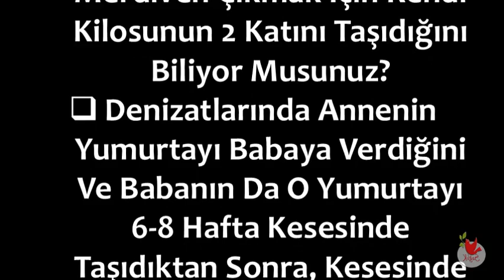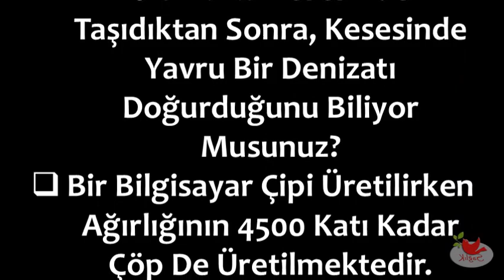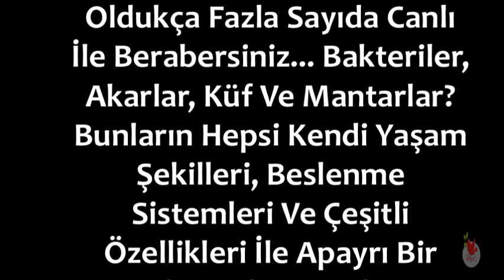İleri Doğru Bir Adım Atıldığında, İnsan Vücudundaki 54 Kas Çalışır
İleri Doğru Bir Adım Atıldığında, İnsan Vücudundaki 54 Kas Çalışır,Şaşırtıcı Fikirler,Kısa Bilgiler,Bu Nedir,Nasıl Olmuştur,İlginç Bilgiler,İlginç Videolar,

💕 SAĞLIKLI YAŞAM;

💕 YAYIN İLKELERİMİZ;

💕 KAYNAKLAR;

☆Siteler
• line.do

💕 YASAL UYARI;